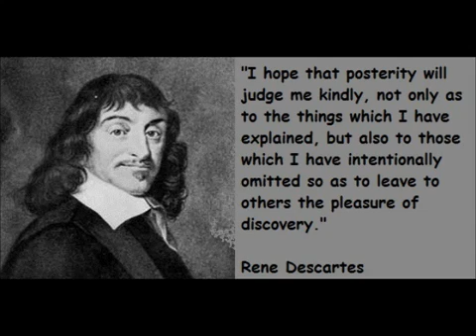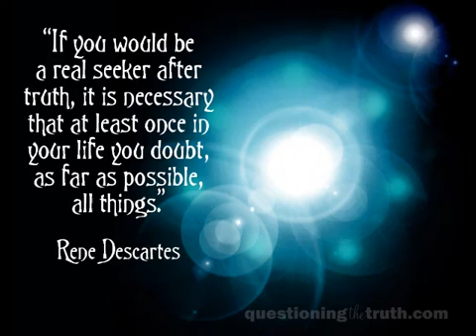René Descartes Part 6